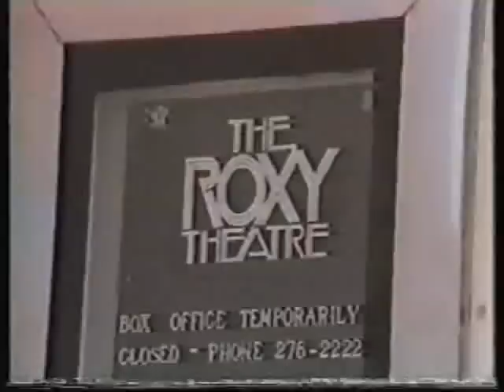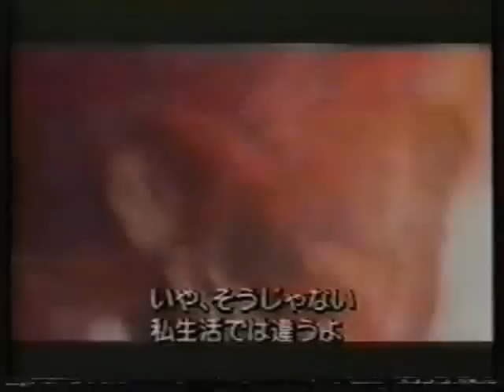Vince Neil Japanese Interview (1985)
Vince gives a tour around the Sunset Strip area. Also Vince teaches Japanese fans a little english lesson, hehe.